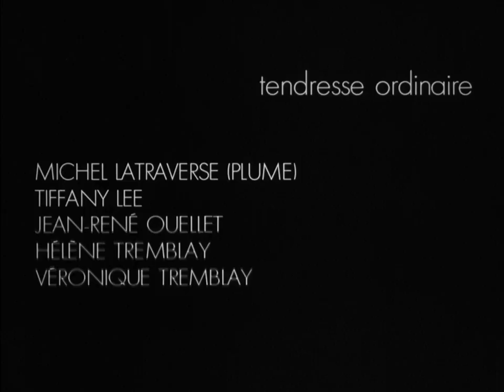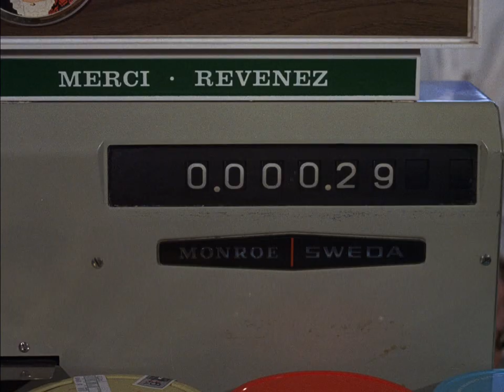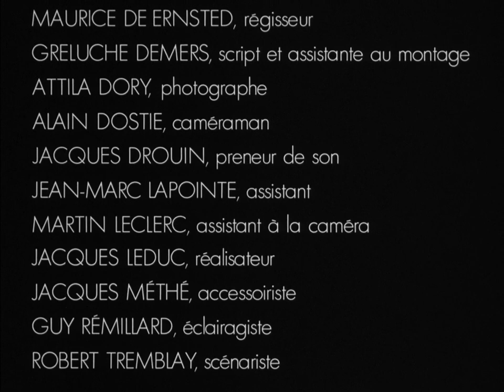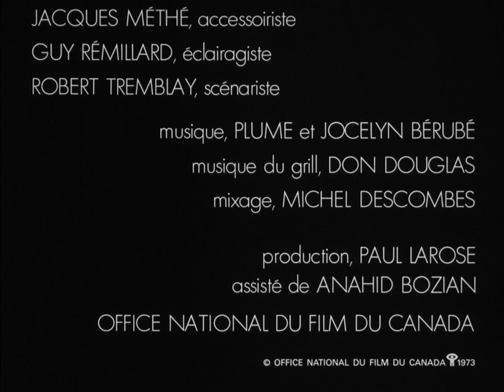Tendresse ordinaire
Avec ce long métrage de fiction, Jacques Leduc met en scène différents moments de tendresse entre des individus. Rien ne semble plus difficile que de traduire sur un écran un sentiment aussi diffus que la tendresse. Celle de tous les jours. Celle qui « privilégie » les instants partagés entre individus, simples rencontres ou liens profonds. Tendresse aussi à l'égard d'êtres qui tentent, avec des mots ou des rêves, de rompre l'isolement qui les étouffe. Cela s'exprimera moins en discours qu'en confidences à peine ébauchées, gestes quotidiens, coups de bonheur qui sauront rendre perceptibles les secrets intérieurs. Avec Luce Guilbeault et Michel Latraverse (Plume).

Réalisé parJacques Leduc - 1973 ! 82 min